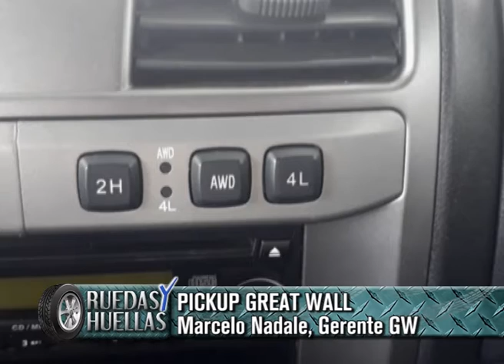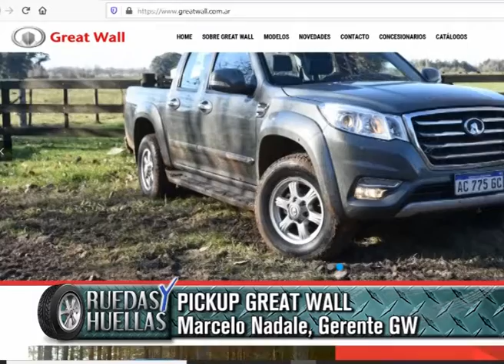Marcelo Nadale, Gerente de Great Wall